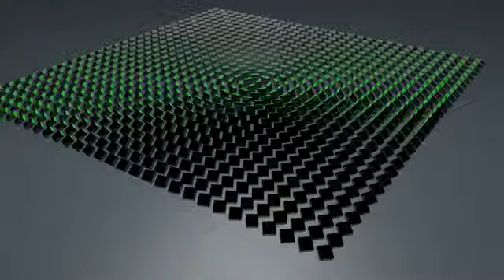Cinema 4D MoGraph + Target